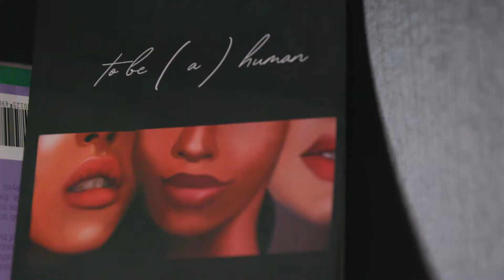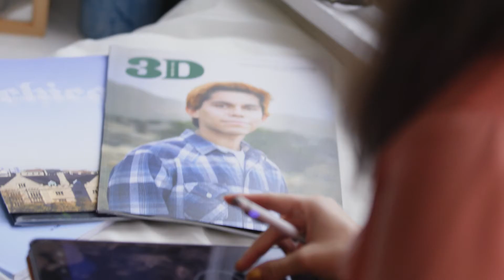Kayla Baker, YWCA Future Leader 2020